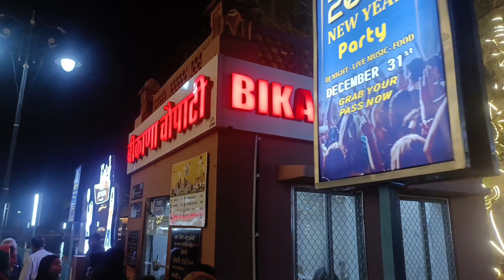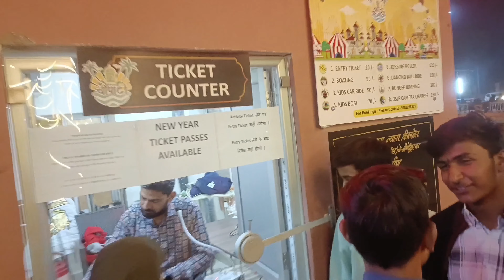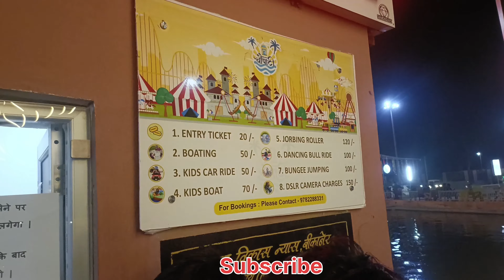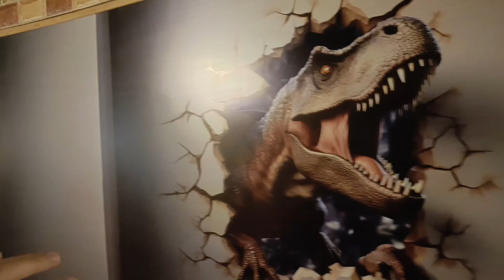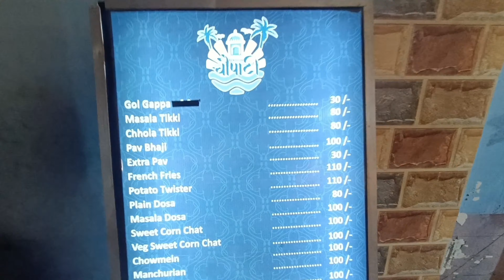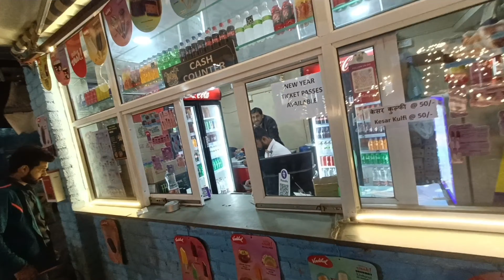Bikana Chowpatty Pohoch Gaya 😍 2nd Time l Christmas Ka Mjja Aa Gaya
Hello friends

enjoying birthday bikana Chowpatty Bikaner
Bikana Chowpatty

It is a wonderful place, there are many activities here and there are many selfie points here or before entering, you have to take a ticket of 20, after that all the other tickets can be found inside, there are also fast food stalls. Along with this, there is also Surya Mahal restaurant for Rajwadi food, where you can enjoy Rajasthani food, apart from this, there is voting and other activities for water adventures, it is a wonderful place, you must try it once.
full enjoy the place Fun food travel thriller adventure

thanks
wasim k vlog